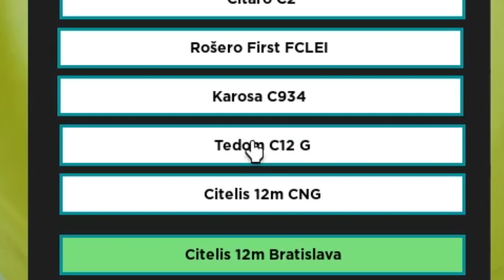ŠÍLENÁ JÍZDA 😱 | Z-Bus [ROBLOX]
Dnes jsme ochutnali hru, kterou jste na našem kanále ještě neviděli. Při natáčení nastaly drobné technické potíže, ale i tak jsme pro vás vybrali to nejvtipnější, co se dalo najít :D
Můžete nás jít sledovat na náš instagram či si přijít pokecat na náš discord server. Video můžete sdílet a klidně můžete napsat něco do komentářů. Užíjte si video! :D